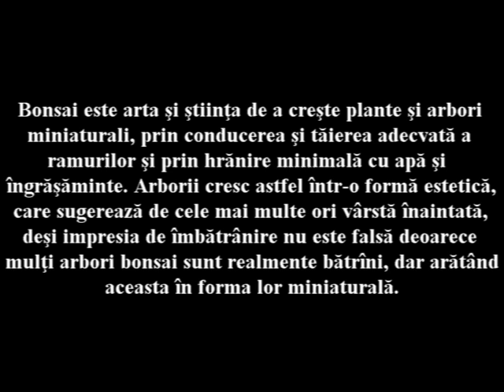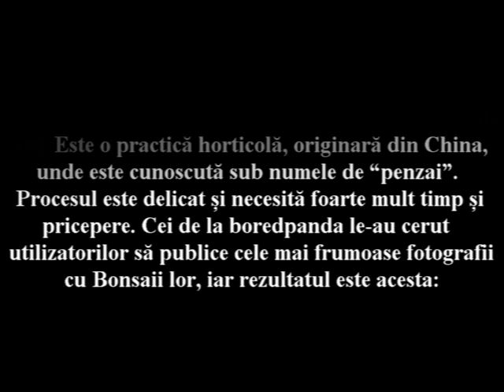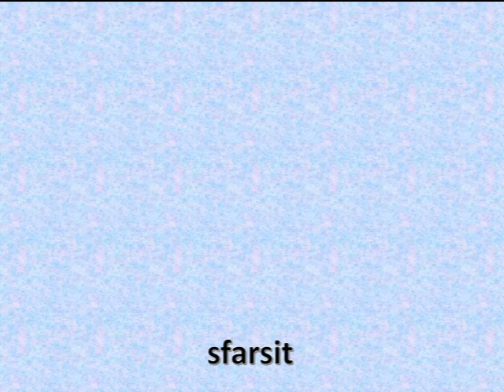B O N Z A I